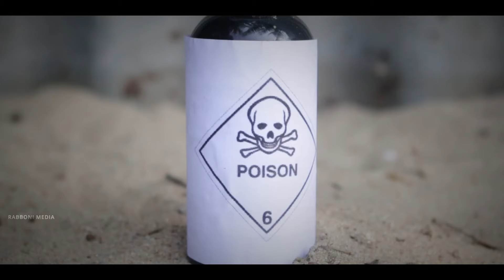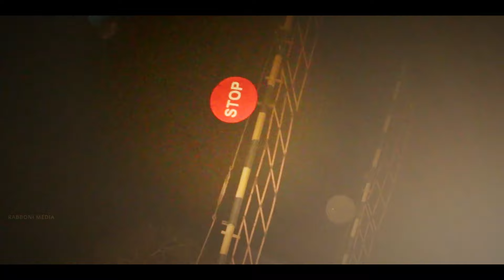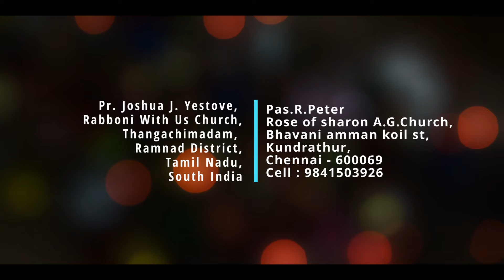Kallamilla Ullam Thaarum || Bro.P.S.Judah Benhur || Latest Worship Song || Official Music Video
Sony Tittle :: Kallamilla Ullam Thaarum
Sung by ::  P. S. Judah Benhur
Lyric       ::  Pas. R. Peter
Rose of sharon A. G. Church Kundrathur, Chennai
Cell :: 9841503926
Video    :: Bro. Agnel Marivalan
Actors  :: Rabboni Media Team
Recorded @ sky impulse studio, Sam Prakash Madurai
Song Lyrics in Tamil :

கள்ளமில்லா உள்ளம் தாரும்
கபடில்லா எண்ணம் தாரும்
வஞ்சமில்லா நெஞ்சம் தாரும்
இயேசுவே உம்மைப் போலவே
இயேசுவே உம்மைப் போலவே (4)

அத்திமரம் கீழே காத்திருப்பேனே
நாத்தானை போலவே உத்தமனாகவே (2)
உம் ராஜ்யம் வருகவே
உம் சித்தம் செய்யவே
உமக்காய் வாழவே
ஒவ்வொரு நாளுமே

தண்ணீரின் மேலே தவிக்கும் புறாவோ
நோவாவின் கையிலே ஆறுதல் கண்டதே
பேழை என்னும் சபையிலே
பேதை புறாக்களும் சுகமாய் தங்கிடும் பங்கமில்லாமலே

கொள்ளைக் கொண்ட அன்பருக்கு
வெள்ளைக்கல் பரணியை
உடைத்தே ஊற்றினாள்
வாசனை வீசினாள்
குறைகள் கூறிடும் கறையுள்ள மனிதரின் கண்கள் முன்னே
கர்த்தர் புகழ்ந்திட

கள்ளமில்லா உள்ளம் போதும்
கபடில்லா எண்ணம் போதும்
வஞ்சமில்லா நெஞ்சம் போதும்
இயேசுவைப் போல் மாறுவேன்
இயேசுவைப் போல் மாறுவேன் (4)
Song Lyrics in English ::

Kallamilla Ullam Thaarum
Kabadilla Ennam Thaarum
Vanjamilla Nenjam Thaarum
Yesuvaipol Maaruvean
Yesuvaipol Maaruvean

Athimaram keezhea kaathiruppene
Naathaanai polave Utthamanaagavea
Um Raajyam varugave
um sitham seiyavea
Umakkaai vaazhavea
Ovvoru NaaLumea

Thanneerin mele Thavikkum puraavoo
Novaavin kaiyilea Aarudhal kandadhea
Pezhai Ennum Sabaiyelea
Pedhai PuraakkaLum
Sugamaai Thangidum
Bangamillamalea

KoLLAI Konda Anbarukku
VELLAI Kal Paraniyai
Udaithe OotrinaaL
Vaasanai VeesinaaL
Kuraigal kooridum
Karai uLLa manidharin
Kangal munnea
Karthar Pugazhindhida

KaLLamilla ULLam Podhum
Kabadilla Ennam Podhum
Vanjamilla Nenjam Podhum
Yesuvaipol Maaruvean
Yesuvaipol Maaruvean